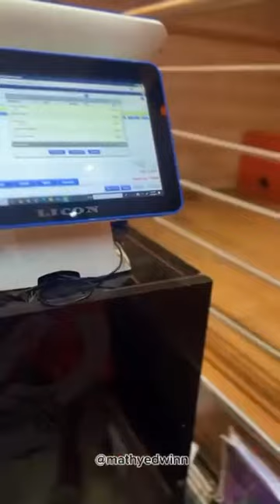Could This Be Her? 😮 ❤️ 🥹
When a woman still stands with you in your lowest state, that shows that she genuinely loves you for who you are and nothing else.

My advice is to never joke with her or do what little boys do: cheat on her 😏